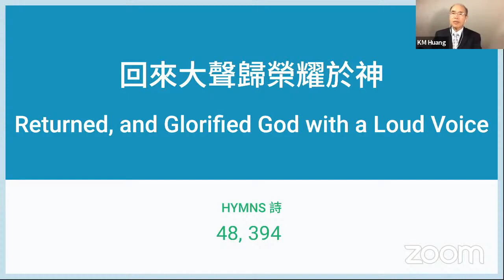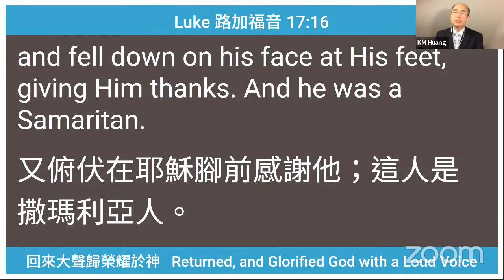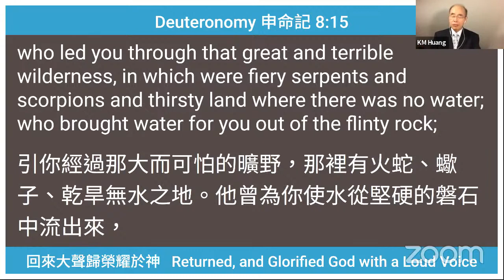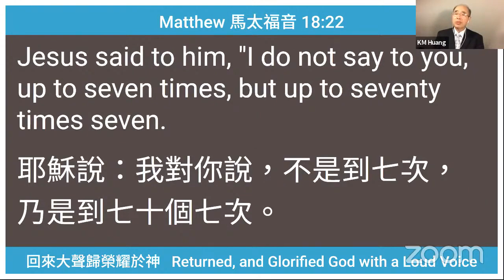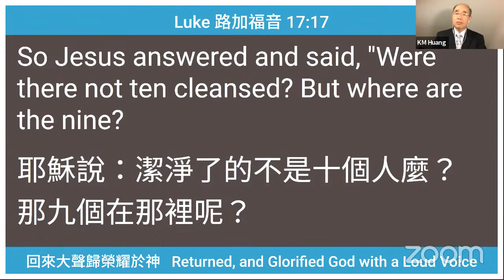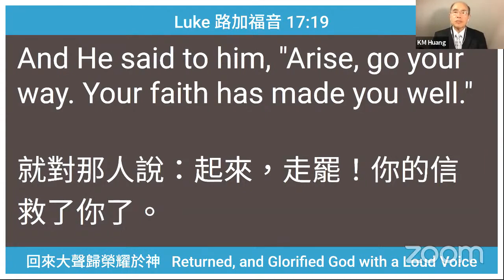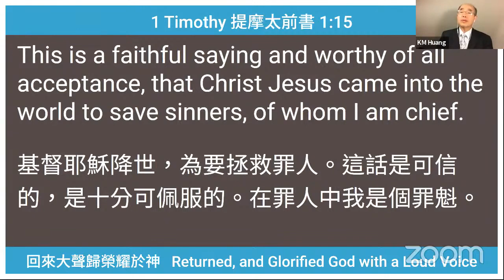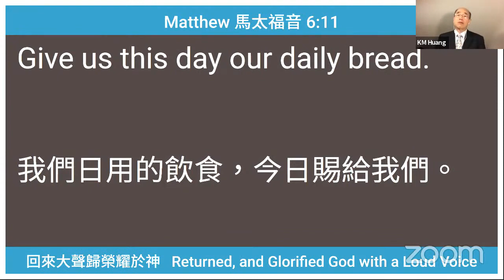回来大声归荣耀于神 黄刚敏